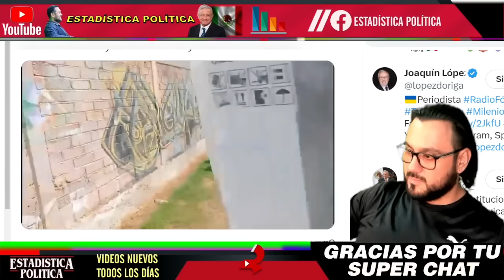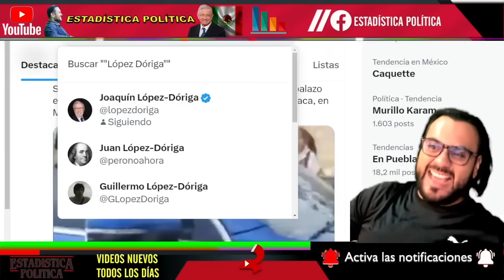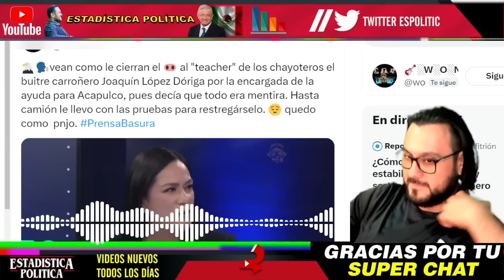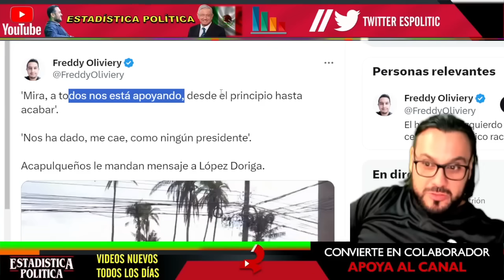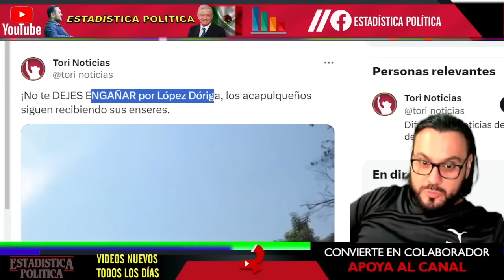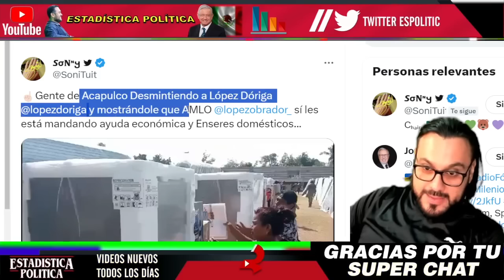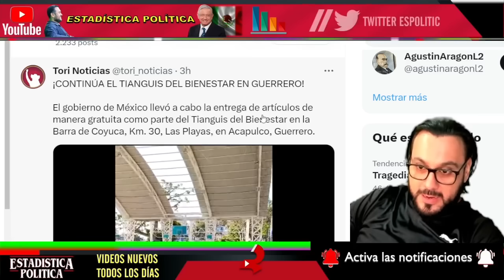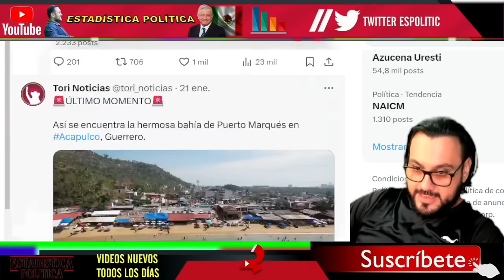SE ACABO ¡ Acapulqueños le CIERRAN el HOCICO a Lopez Doriga !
SE ACABO ¡ Acapulqueños le CIERRAN el HOCICO a López Dóriga ! - ESTADISTICA POLITICA

benditasredessociales,noticias,mexico,amlo,pri,pan,prd,lopezobrador,andresmanuellopezobrador